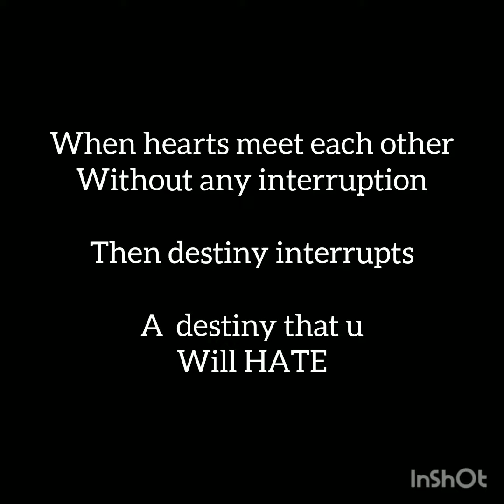Only if they accepted us....A Namjin FF